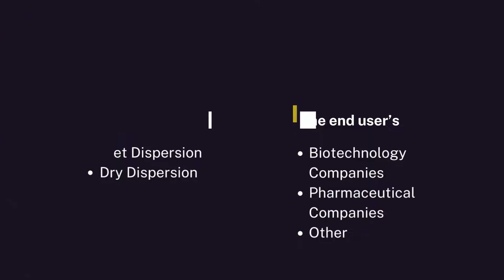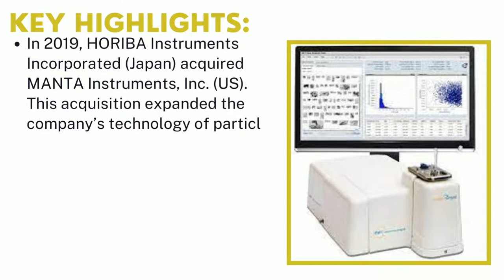Flow Imaging Microscopy (Dynamic Image Analysis) Market | IDA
Industry Data Analytics Latest Published Flow Imaging Microscopy (Dynamic Image Analysis) Market Research Report- Growth, Trends And Forecast (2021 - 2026) By Types, By Application, By Regions and By Key Players - Bio-Techne, Fluid Imaging Technologies, VERDER Group, Sysmex Corporation, and Others.

Flow Imaging Microscopy (Dynamic Image Analysis) market will register a 9.5% CAGR in terms of revenue, the global market size will reach $ 50 million by 2026, from $ 34 million in 2019. In particular, this report presents the global market share (sales and revenue) of key companies, The proportion of dry dispersion flow imaging microscopy/dynamic image analysis in 2018 is about 61% and The pharmaceutical companies holds an important share in terms of applications, and accounts for 60% of the market share.